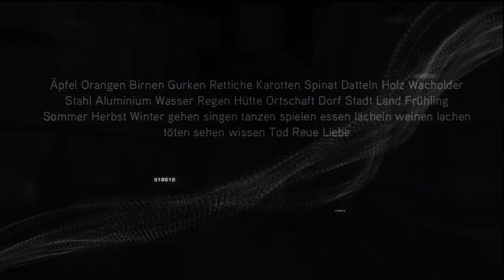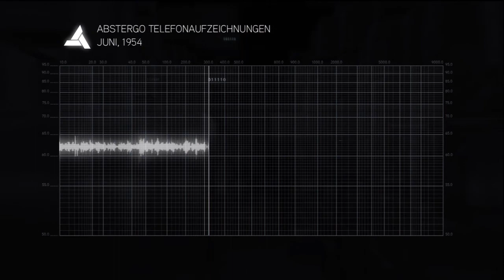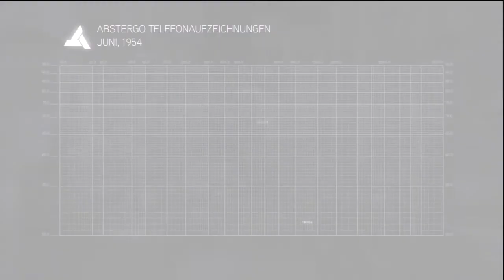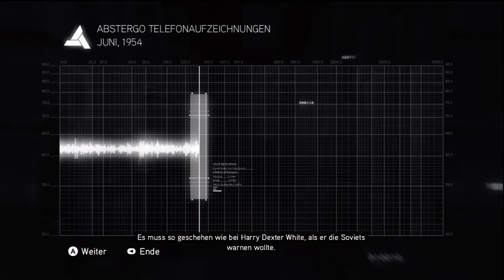Let's Play Assassin's Creed Brotherhood #020 [Deutsch/HD] - 4 Cluster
Wir machen ein paar Cluster.